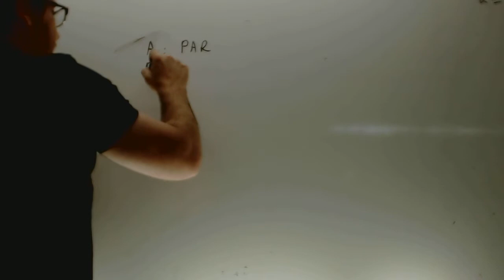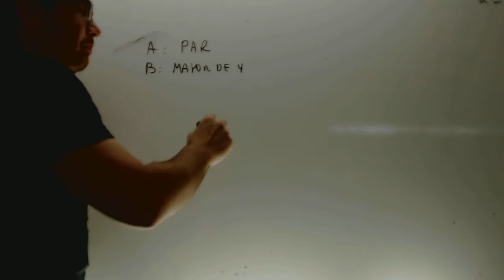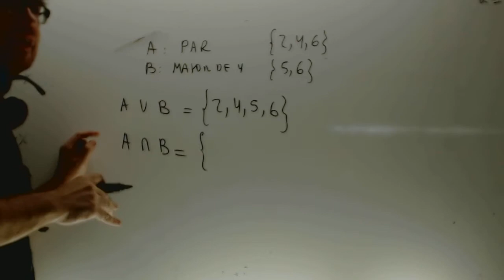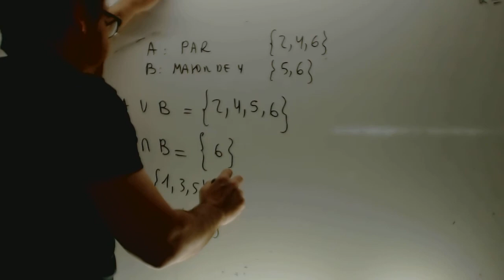Repaso Formulas probabilidad Matematicas 4 ESO Academia Usero Estepona